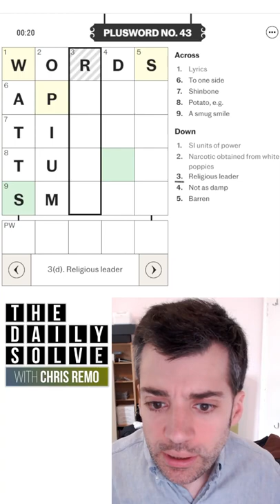PlusWord 43 - 4 July 2022